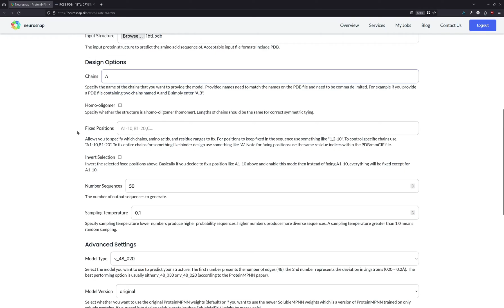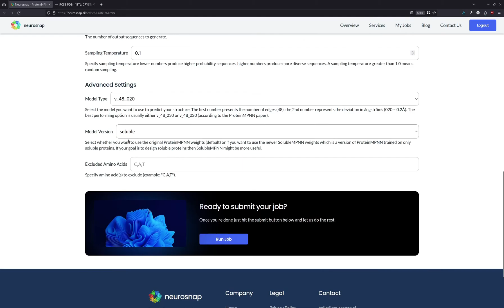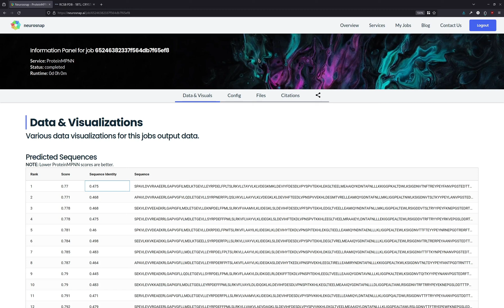Inverse Folding with ProteinMPNN on Neurosnap: Practical guide to protein inverse folding.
🔬 In this video, we inverse fold the e. coli beta lactamase protein (1BTL) using the ProteinMPNN model on the Neurosnap platform. Inverse folding is the process of predicting amino acid sequences that fit into a desired 3D structure. ProteinMPNN is a powerful inverse folding that can accurately predict different sequences for a structure, within a short period of time.

🧬 Whether you're a seasoned researcher or just getting started in the world of life sciences, Neurosnap's user-friendly platform provides seamless access to a plethora of tools and services to accelerate your research journey.

Join us on this educational journey and unlock the potential of molecular docking with DiffDock on Neurosnap. Start making breakthroughs in drug discovery and life science research today!